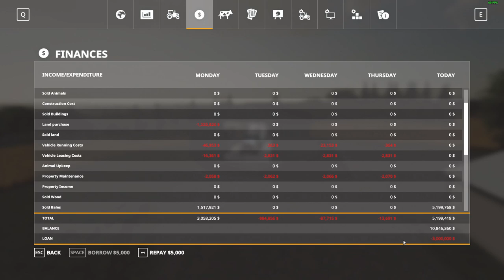Let's Play Farming Simulator 19 - MADISON COUNTY - Episode 35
Join Jon from Puma plow as I start our new Farm here in Madison County Illinois